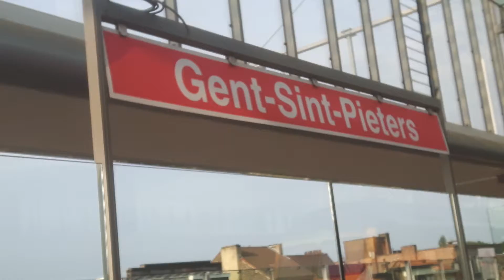IC-02 1829 naar Oostende (HLE 1842/M6) in station Gent-Sint-Pieters.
(Lijn)nummer(s) en serie: Intercitytrein-02 1829 naar Oostende.
Materieel: HLE 1842 (Siemens) en 8xM6-rijtuigen.
Ruimte: Station Gent-Sint-Pieters.
Tijd: Donderdag 7 september 2017 (07/09/2017) 09:07 (aankomst) - 09:10 (vertrek).
Bijzonderheden:

Veel kijkplezier!